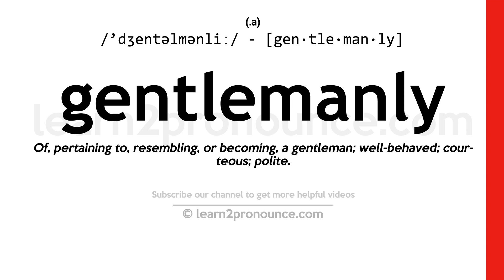Pronunciation of Gentlemanly | Definition of Gentlemanly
Gentlemanly pronunciation | How to pronounce Gentlemanly in English?
/`dʒentəlmənliː/
Meaning of Gentlemanly | What is Gentlemanly?
(1) (a.) Of, pertaining to, resembling, or becoming, a gentleman; well`-behaved; courteous; polite.
What is Gentlemanly | Gentlemanly meaning and definition?